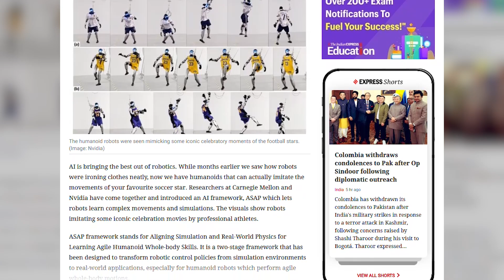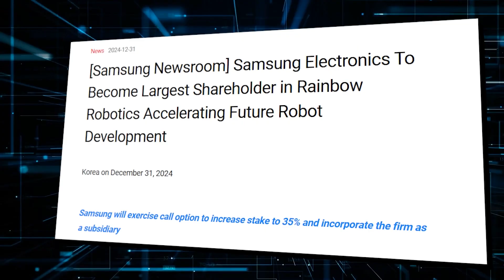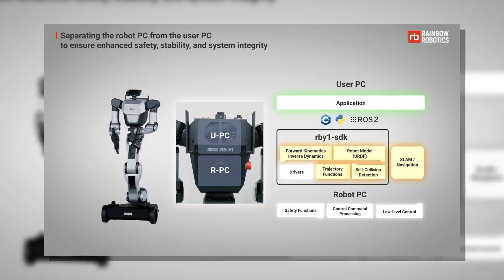Unitree’s G1 Bots Fight Dirty in China’s First Ever Humanoid Robot Boxing Tournament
Step into the electrifying world where humanoid robots fight, dance, and solve puzzles faster than humans can blink! Witness the world’s first official robot boxing championship in China—where machines throw 3-point leg strikes and battle with stunning AI strategy. Meet the underdog ‘AI Strategist’ and other bots redefining combat sports. But the robot revolution doesn’t stop there. Watch a military robot quit its job to become a nightclub DJ, see Dennis Hong’s mesmerizing robotic ballet floating on air, and marvel at a Purdue-built robot that solves Rubik’s Cubes in under 0.1 seconds! From cutting-edge engineering to artistic innovation, this video uncovers how robotics is reshaping our future. Don’t miss exclusive insights on safety challenges, upcoming tournaments, and next-gen humanoid tech from around the world.

 0:00 - Introduction: Robot boxing championship & AI marvels
 1:20 - China Humanoid robot boxing rules & highlights from China tournament
 3:10 - Phantom MK1: Military robot’s surprising DJ debut
 4:50 - Robots mimicking elite athletes using AI from CMU & NVIDIA
 6:20 - Purdue’s lightning-fast Rubik’s Cube solving robot
 7:45 - Rainbow Robotics RB-Y1 platform & advanced control systems
 9:00 - Dennis Hong’s floating robotic ballet art installation
 10:15 - U.S. Army’s Porton Man: Next-gen chemical defense testing robot
 11:20 - LimX Dynamics’ TRON1 humanoid robotics research platform
 12:30 - Wrap-up & upcoming robot combat events

What This Video Covers:

✔️ The world’s first official humanoid robot boxing tournament with real AI strategy and strict scoring rules
✔️ Spotlight on ‘AI Strategist’ and other standout robots that dominated the ring
✔️ Phantom MK1 — a military robot turned nightclub DJ and its versatile tech specs
✔️ Advanced humanoid robots imitating elite athlete moves using AI frameworks from CMU & NVIDIA
✔️ Purdue’s record-breaking Rubik’s Cube solving robot with ultra-fast manipulation tech
✔️ South Korea’s Rainbow Robotics RB-Y1 with cutting-edge control systems and developer SDK
✔️ Dennis Hong’s breathtaking helium-powered robotic ballet performance installation
✔️ U.S. Army’s Porton Man robot revolutionizing chemical defense testing with advanced sensors
✔️ LimX Dynamics’ TRON1 — an affordable, modular humanoid robotics research platform
✔️ Upcoming large-scale humanoid combat events and the future of robot capabilities

Why This Video is a Must Watch:
This video isn’t just about robots — it’s about how AI, engineering, and artistry collide to create a new era of technology. Whether you’re a tech enthusiast, a robotics fan, or curious about how machines will change sports and entertainment, this is your front-row seat to the future. The breakthroughs and jaw-dropping feats showcased here push the boundaries of what robots can do today and hint at the limitless possibilities tomorrow. Stay informed, inspired, and amazed.
Love cutting-edge robotics? Drop your favorite robot moment in the comments — which one blew your mind? Let’s talk robots!